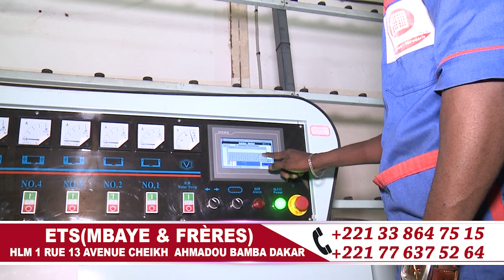Spot (MBAYE & FRÈRES) HLM 1 RUE 13 AVENUE CHEIKH AHMADOU BAMBA DAKAR Tél 77 637 52 64